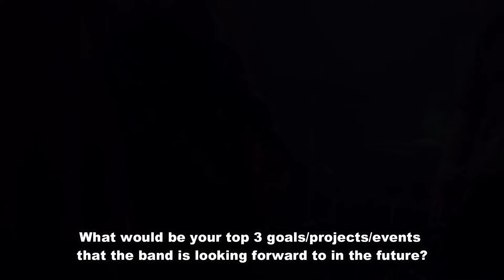THR Vol 3: Interview Series - Bobby Mahoney and the Seventh Son